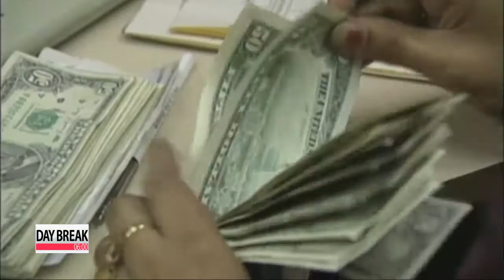Korea signs currency swap deal with UAE, agrees to sign similar deal with Indonesia